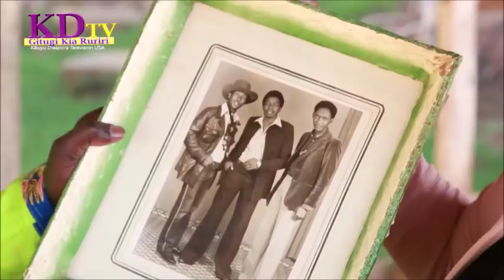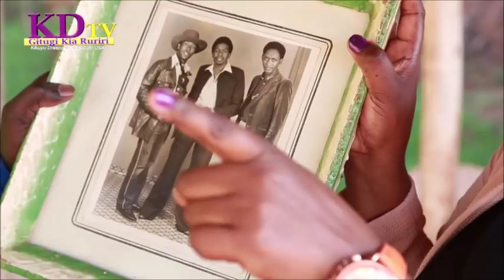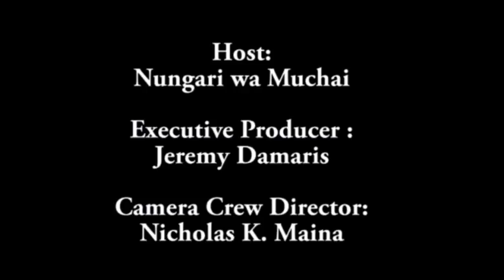MEET KENYA SECULAR ARTIST WHO DONT TAKE ALCOHOL OR CIGARETTE CDM KIRATU